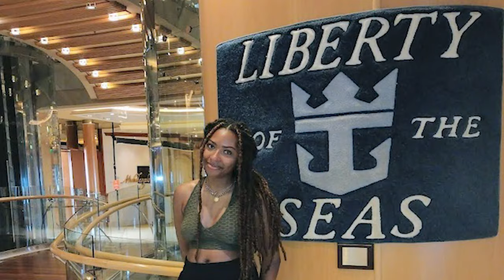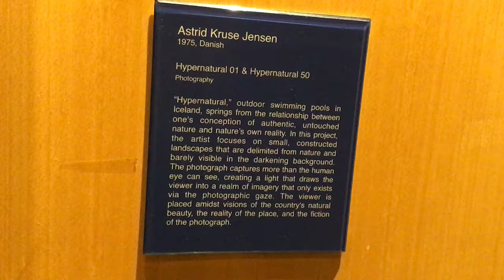Liberty of the Seas | 2023 Cruise Vlog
This video took me a while to edit -- 4 months exactly... But it's finally here! I've enjoyed reminiscing about the experience and hope you enjoy the video!